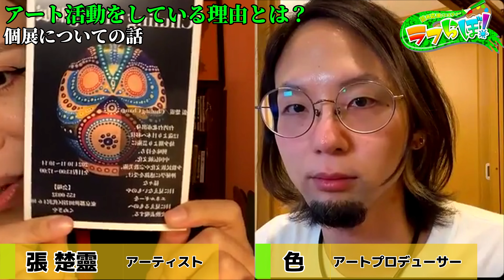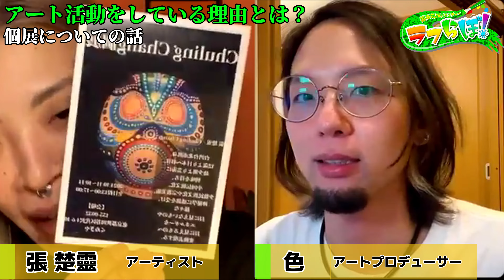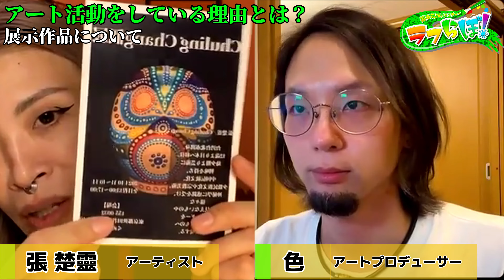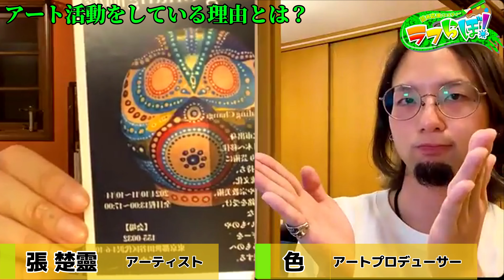【活動している理由とは？】なぜアート表現している？展示会準備のウラ話！【張 楚靈／視覚瞑想アーティスト】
展示会準備のウラ話！
作品についてのお話しなど！
さらにはアーティストとして活動している理由を深堀！

※2024/10/09 に生配信された動画です。

【動画目次】
02:26 個展についての話
09:45 個展に向けた作品について
18:19 活動している理由は？
23:43 制作・作品との向き合い方
30:54 タトゥーアーティスト活動について
36:12 今後の目標やビジョンの話
42:12 個展の内容について

▼ゲスト
ゲスト：張 楚靈／Chuling Chang（視覚瞑想アーティスト)

張 楚靈／Chuling Chang
台湾台北市出身。
12歳より日本へ移住。
幼少期より絵画に興味を持ち、
中国伝統文化、少数民族文化や宗教美術に感銘を受け、エキゾチックな感性で様々な目に見えない感情やエネルギー、香り、音、空気感を目に見えるものに感じ表す。
全てのものは小さきものの集大成という世界観を根本に、繊細な描写や身体表現を得意とし、古典的な東洋美と現代的な要素を混ぜ合わせた、
人間の五感へアプローチする「視覚瞑想」作品を創作し続ける。

【ご案内】
『Chuling Chang個展』
日程｜2024年10月11日〜10月14日
13:00〜17:00

会場｜くぬぎや
〒155-0032 東京都世田谷区代沢4-6-10

アート作品や展示情報をRTするアカウント！

★大人の部活動！ファンクラブ+情報サイト+コミュニティ『ラフらぼ部！』
※部員募集中！※

★アーティストを応援する新サービス『アーティストの保健室』